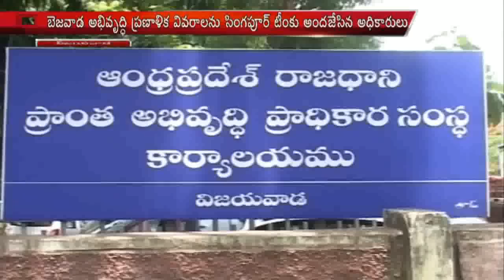SingaporeTeam visits Vijayawada Capital Region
Singapur Team visited Vijayawada. District Officers Meeting with Singapur team at CRDA Office.